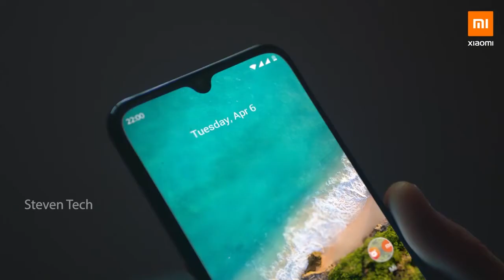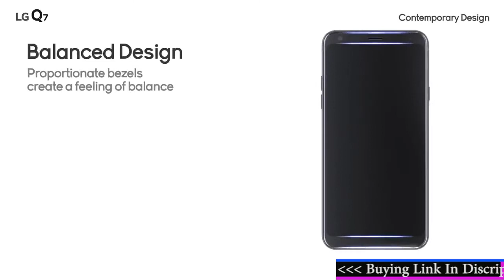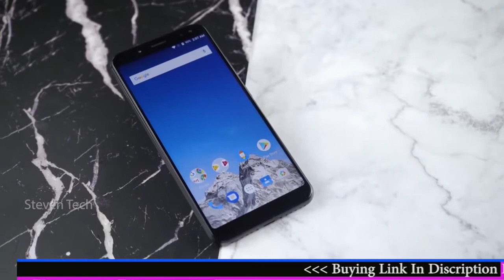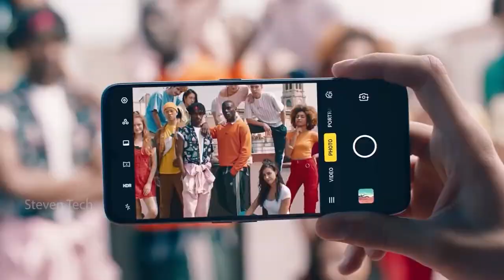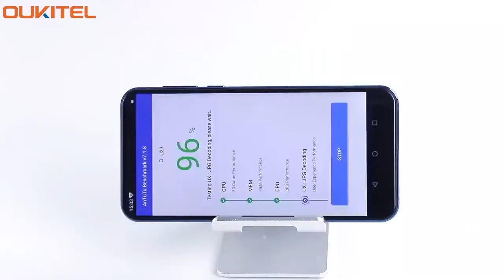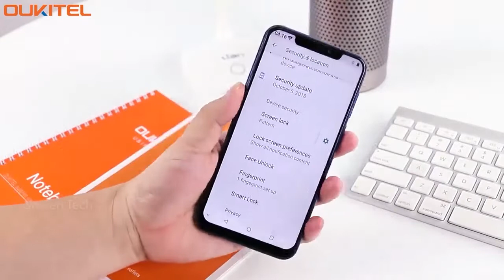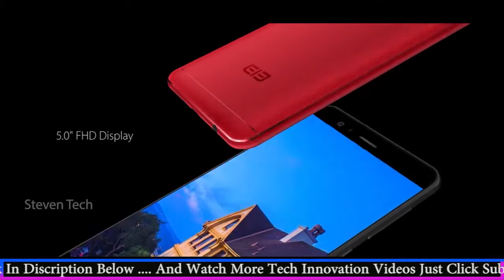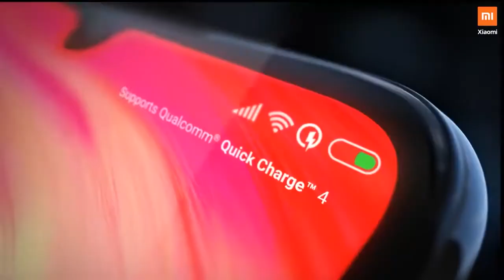TOP 10 Smartphone Under 15000 in india | India's Best Smartphone | FullHD+ AMOLED Display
TOP 10 Best Smartphone To Buy In 2019. All Smartphone is good  quality ,TOP 10 India's Most Popular Smartphones 2019 | Best Brand Smartphone | India Flagship Smartphone | Most Of the people Used Smartphone Brands |  Top 10 New Flagship Smartphones

10.Honor 10 Lite

9.Mi A3

8.Realme 3 Pro

7.LG Q7

6.Vernee X

5.Oppo A9

4.Oukitel U23

3.Elephone P8 Mini

2.Redmi Note 7 Pro

1.Realme 5 Pro